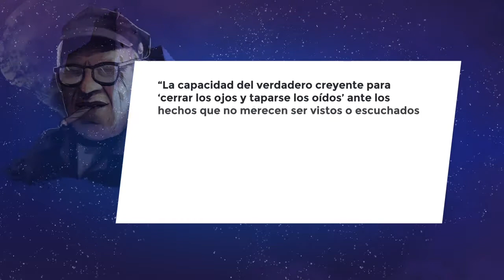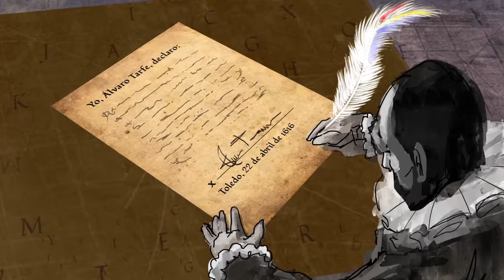Lección 40: La séptima posada